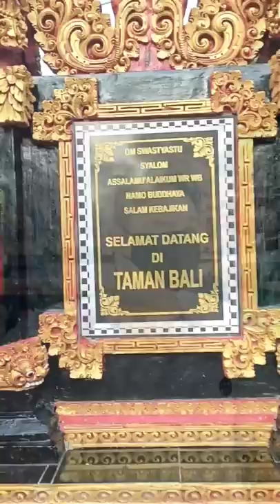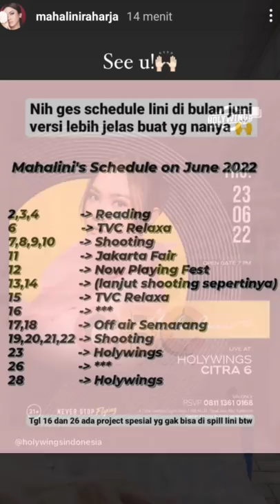RVibesMusic Manggung di Bali 🎼 di Tanah Kelahiran Mahalini kekasih Rizky Febian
Beberapa kru Band RVibes Music tiba di Bandara Ngurah Rai Denpasar, Bali, Kamis (9/6/2022) pagi tadi.

Adapun kru band Rizky Febian kekasih Mahalini Raharja ini manggung di Bali pada malam harinya dalam sebuah kegiatan private.

Diketahui pula ada beberapa adegan syuting yang dilakukan sejumlah kru band Rizky Febian, namun hal tersebut nanti akan menjadi kejutan, bagi para idola Rizky Febian.

Diketahui, Rizky Febian akan konser di Bali pada 19 Juni mendatang di Semphoria Festival 2022. Serta pada akhir pekan ini 12 Juni 2022, Rizky Febian dan Mahalini akan manggung di Kota Bandung, pada acara Now Playing Festival 2022, di Lapangan Manunggal, Brigif 15/Kujang II,  Lingkar Baros, Kecamatan Cimahi Tengah, Jawa Barat.

Festival ini akan dihelat selama tiga hari (11-12/6/2022) dan merupakan festival pertama di Kota Bandung yang menerapkan prokes selama kegiatan berlangsung.

Mengusung tema outdoor, akan menampilkan 24 musisi berbakat tanah air, yang didalamnya sudah termasuk Rizky Febian dan Mahalini Raharja.

Ayo kunjungi tempat konsernya dan nikmati penampilan para idola Anda hingga ikut berbucin ria bersama 😊🙏